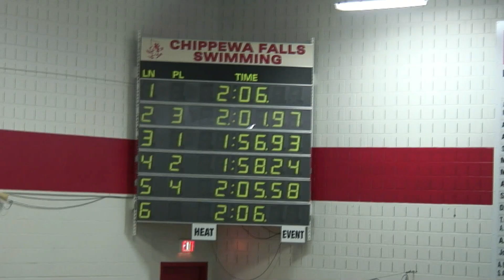BRC 2011 last heat 200 IM